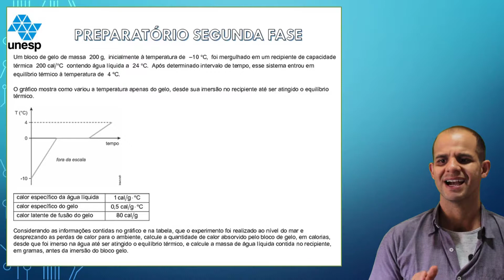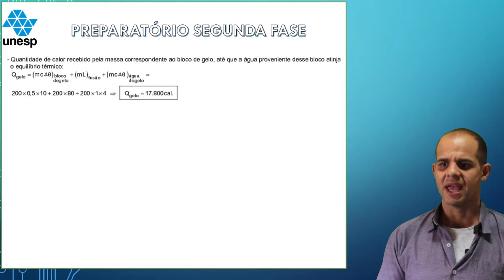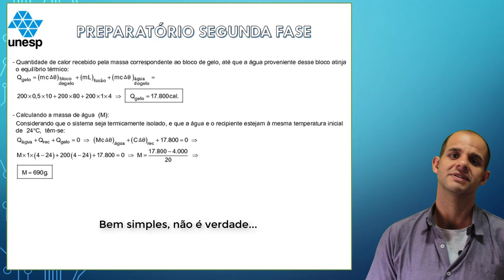RESOLUÇÃO UNESP| Física Segunda Fase: Calorimetria, Quantidade de calor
Aulas de resoluções de exercícios da Segunda Fase da UNESP, questões Analíticas, da disciplina de Física. Aprenda como resolver cada questão e perca o medo da UNESP.~